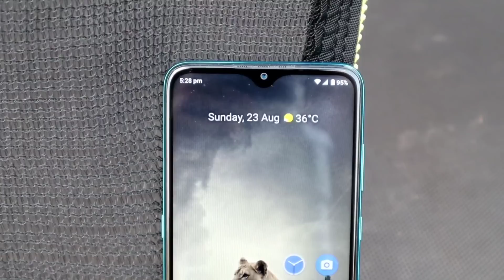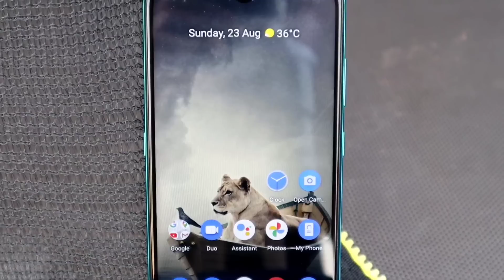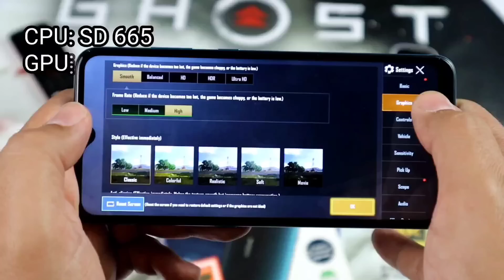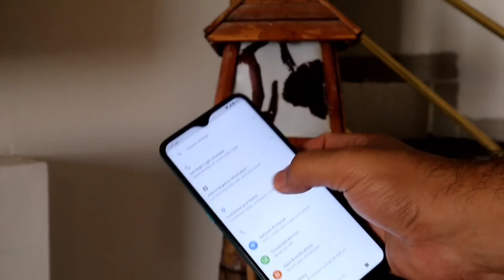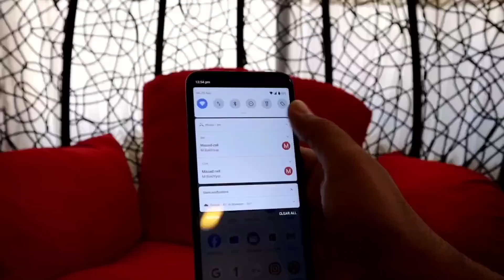باشترین جۆری ئەندرۆیدی لەسەرە، تایبەتمەندیی و کامێرای نایاب و هەرزانیش، پێداچوونەوەی Nokia 5.3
بڕگە: کردنەوەی پاکەت و پێداچوونەوە

بابەت: کردنەوەی پاکەت و پێداچوونەوەی Nokia 5.3